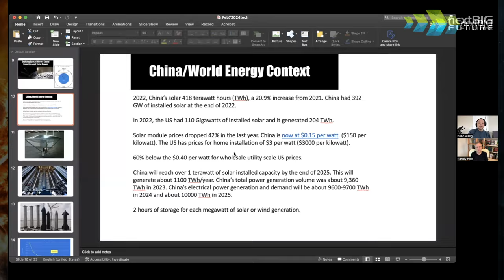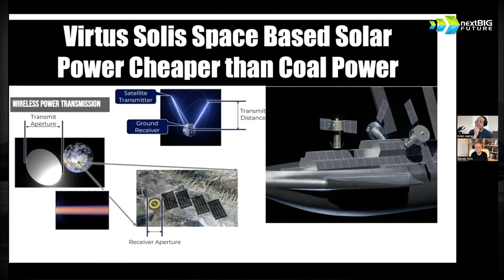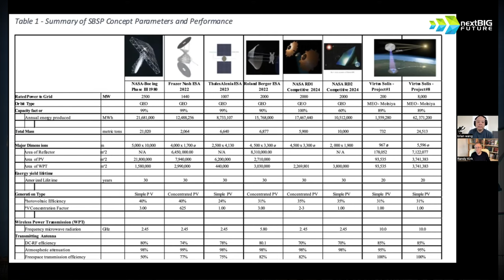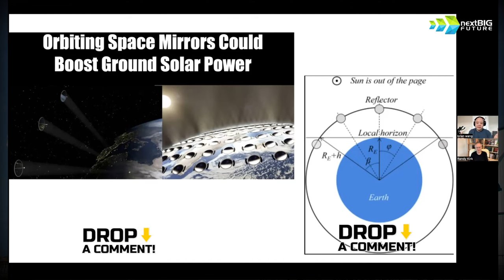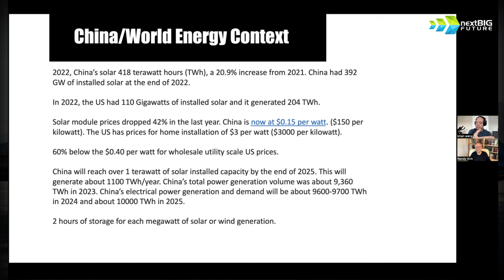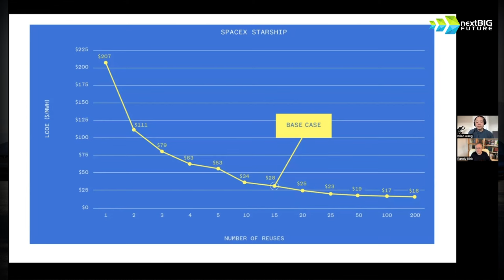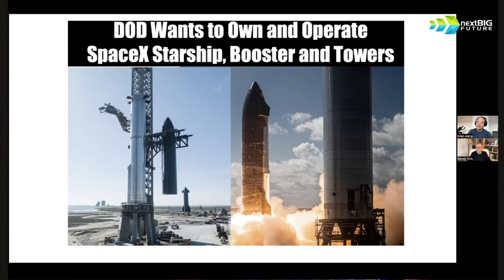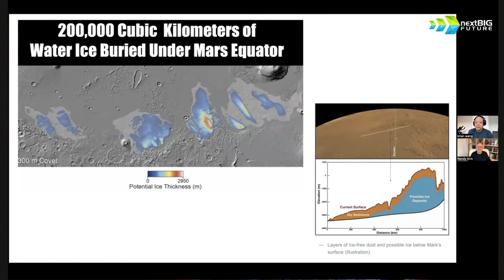Space Based Solar Power Proven to Work - Next Steps for This Powerful Tool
Shock and Awe. Solar Collectors in space can beam down energy to earth based stations, providing another source of energy. In this video we look at the various companies that are working on practical next steps for Space Beams

Follow Brian Wang on NextBigFuture.com, the biggest science blog in the known universe and on X.com @NextBigFuture

This channel is designed to bring you the most important science and technology breakthroughs and analysis at least once per week.